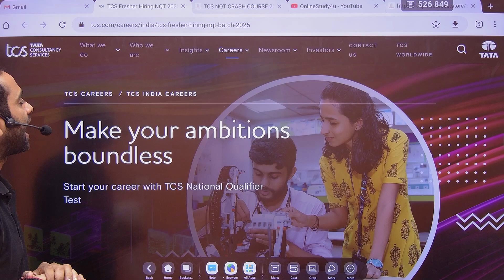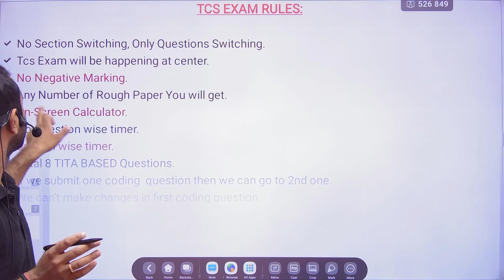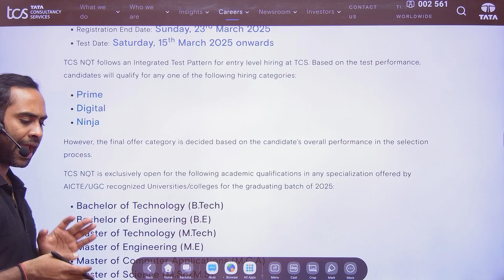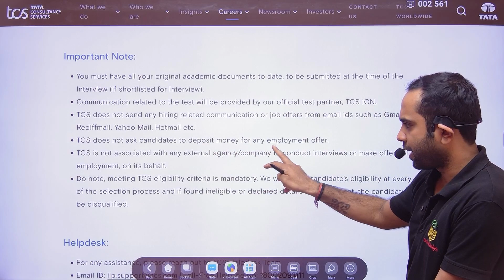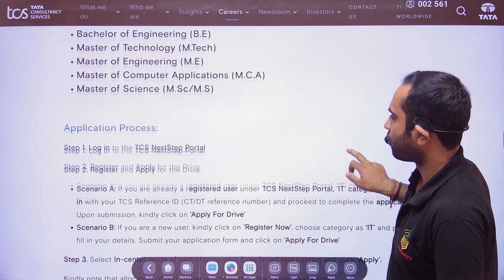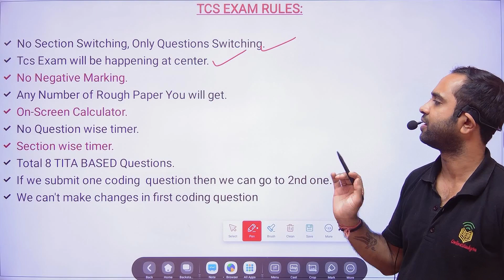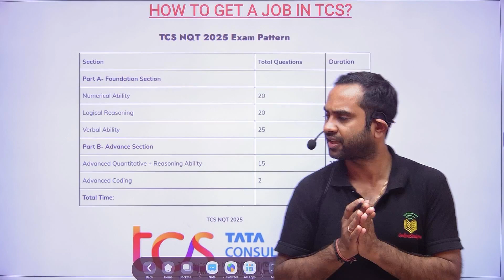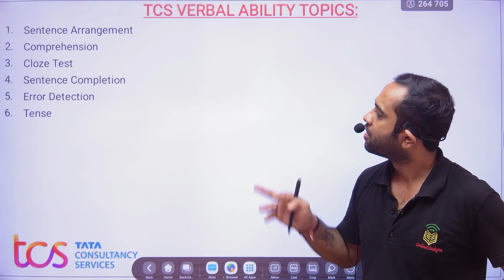TCS Free NQT 2025 Registration Started | Step-by-Step process | Exam- 15/03/2025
how to get into tcs prime,
tcs experienced hiring process,
how to apply for tcs entry level jobs,
how to apply job in tcs website,
how to get job in tcs after 12th